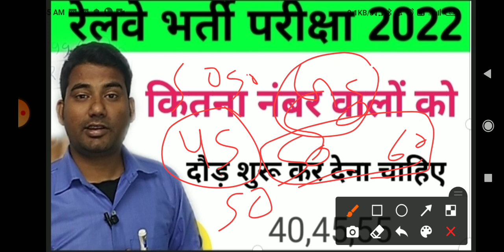rrc group d pet cut-off / rrc group d / rrc group d 2023 / rrc group d 2022 / railway group d news